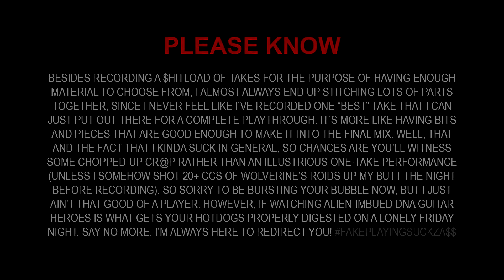Skid Row - I Remember You (guitar solo cover)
I remember you!!! Now the only question is if you somehow remember me... just sayin'...